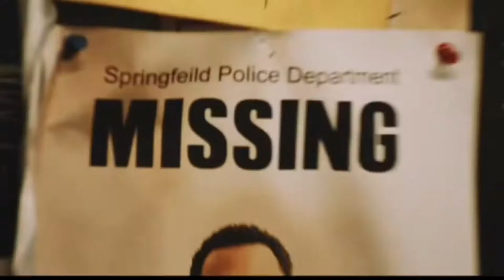William Bonner dublado trailer